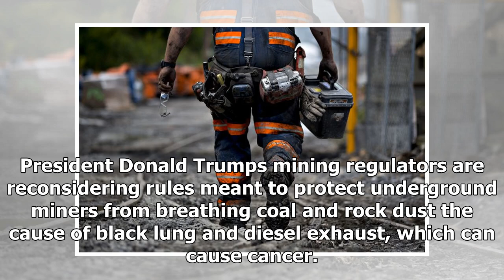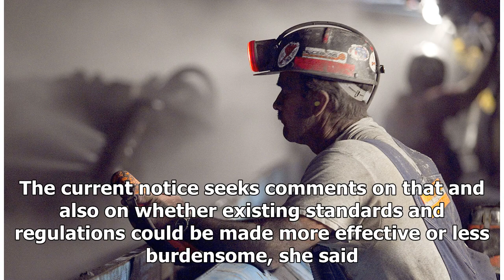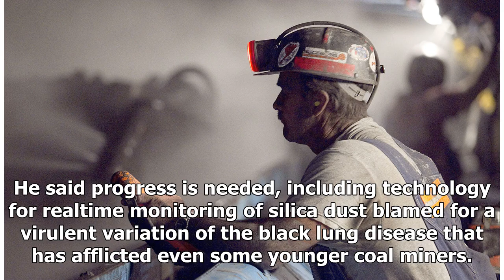TODAY NEWS - Trump reconsiders miner protection rules from the black lung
Host News - TODAY NEWS - Trump reconsiders miner protection rules from the black lung

President Donald Trumps mining regulators are reconsidering rules meant to protect underground miners from breathing coal and rock dust the cause of black lung and diesel exhaust, which can cause cancer. An advocate for coal miners said Friday that this sends a very bad signal. The Mine Safety and Health Administration has asked for public comments on whether standards could be improved or made more effective or less burdensome by accommodating advances in technology, innovative techniques, or l...